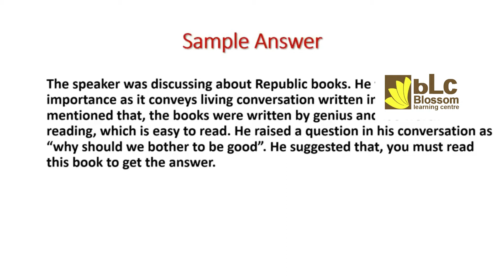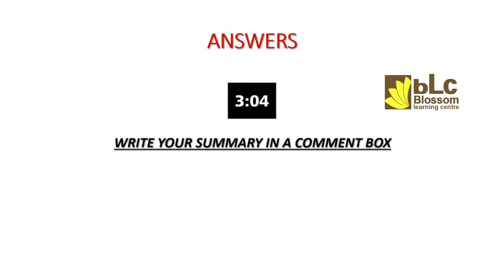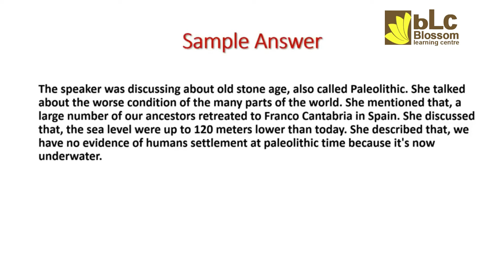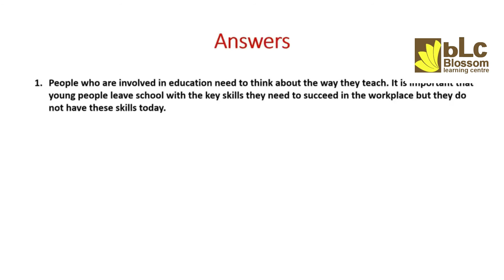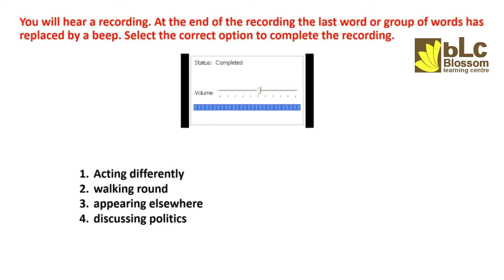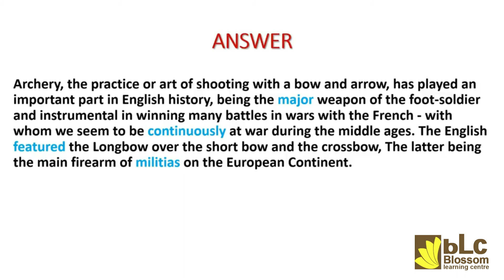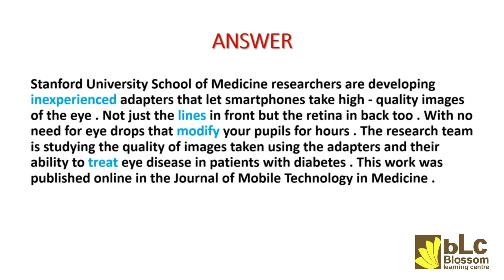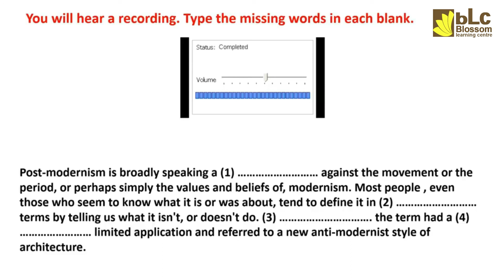PTE Listening MOCK TEST With Answers Exam Repeated Questions ►►May 2022 ll Blossom Learning Centre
Social Networks

foreign admission.
pte killer
pte score 90-95
Pte test
pte crack
Viren Zamba
Blossom Learning Centre